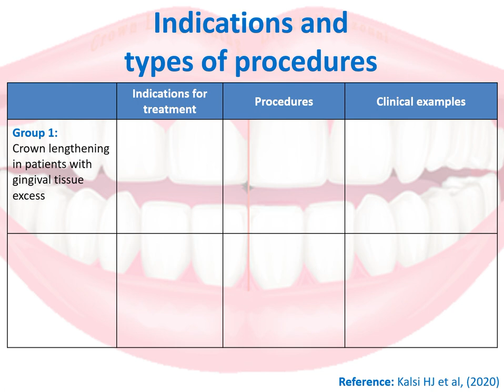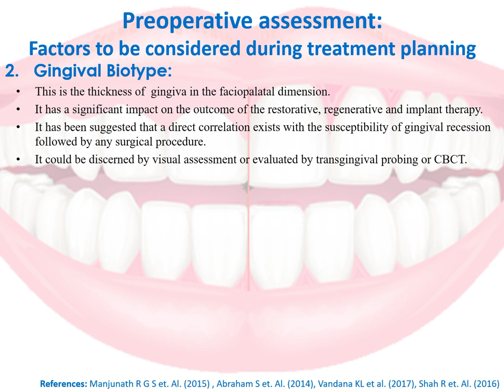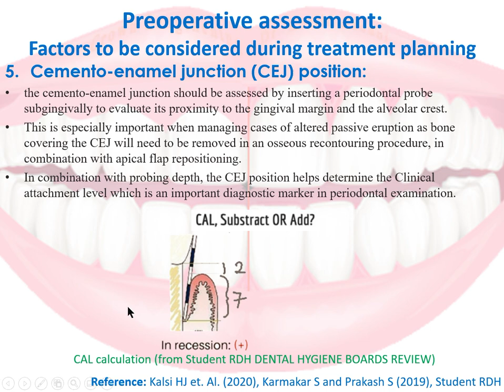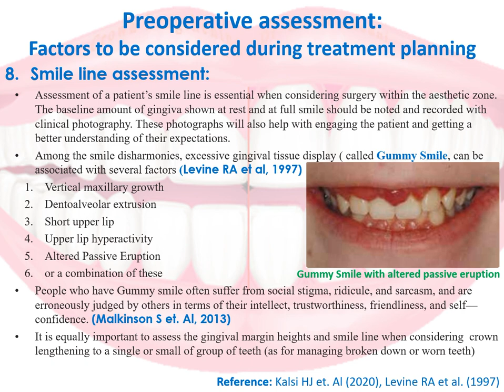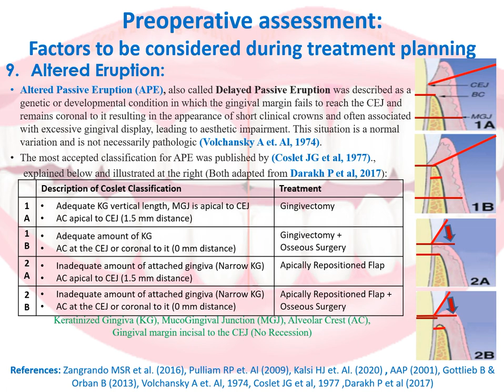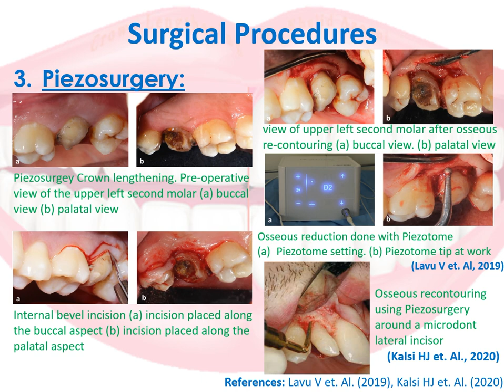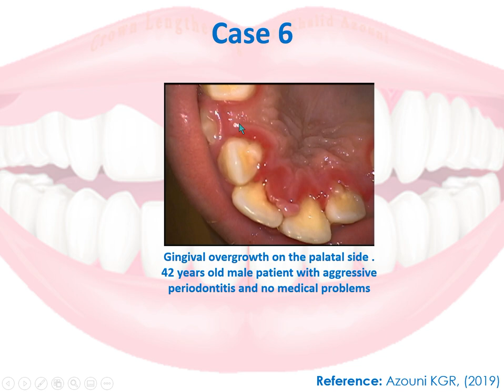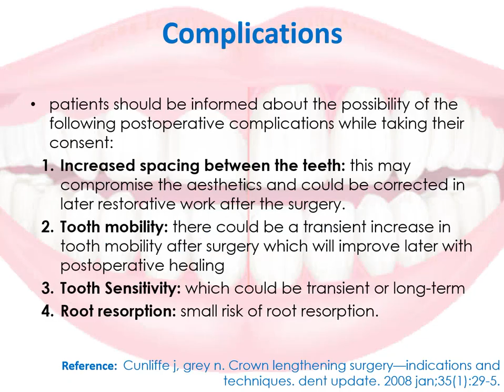Crown Lengthening. Dr. Khalid Azouni